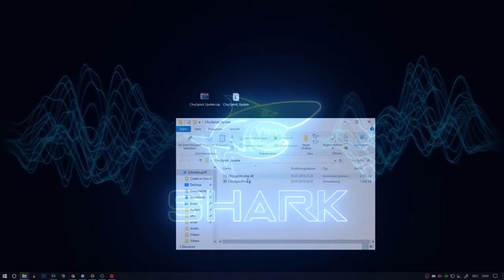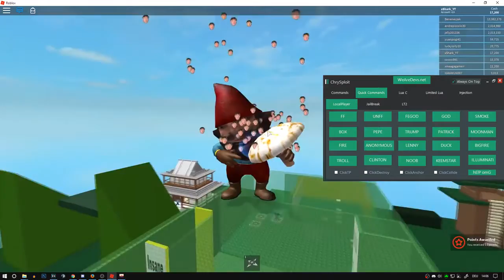✔️REALLY OP NEW ROBLOX HACK EXPLOIT 'CHRYSPLOIT' SCRIPT EXECUTOR, ADMIN, BTOOLS + MORE! 2018!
So you get to be the first one to use the exploit before it's patched!

Why I did this video?
1. For people that are being bored of normal Roblox playing
2. I want to be more on youtube
3. I like to make videos. it's really interesting

How can I support you?